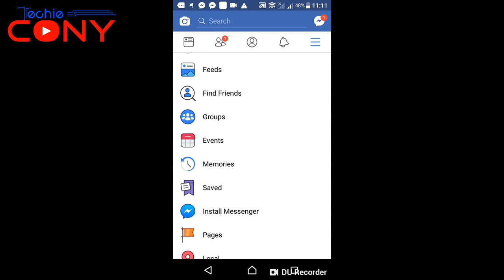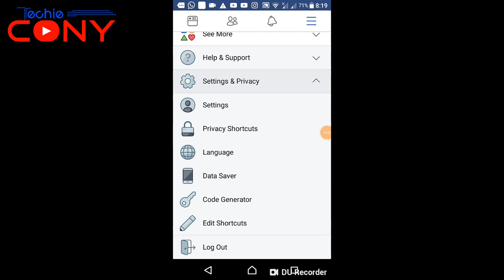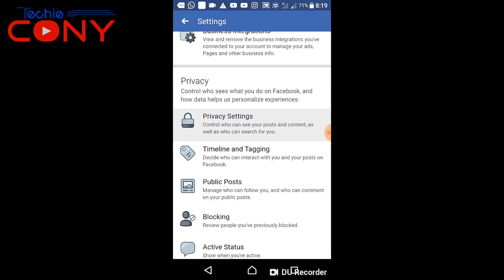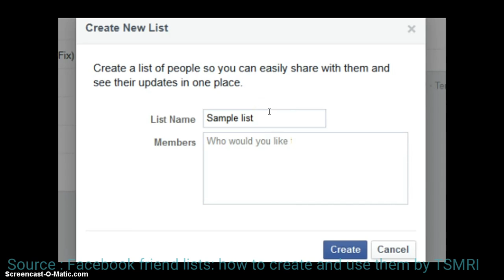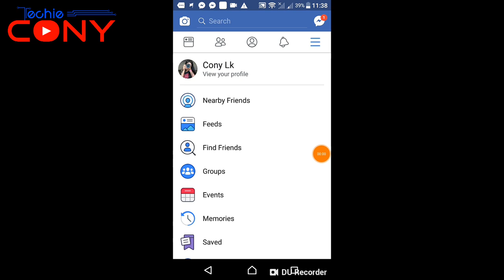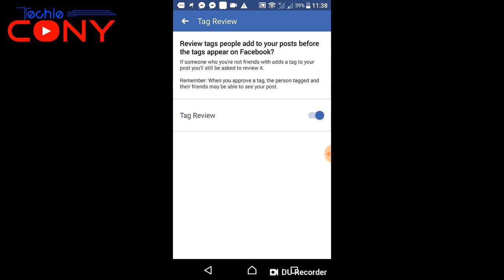🇱🇰 Facebook safety belts by cony -part 02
How to get rid of dark side of facebook